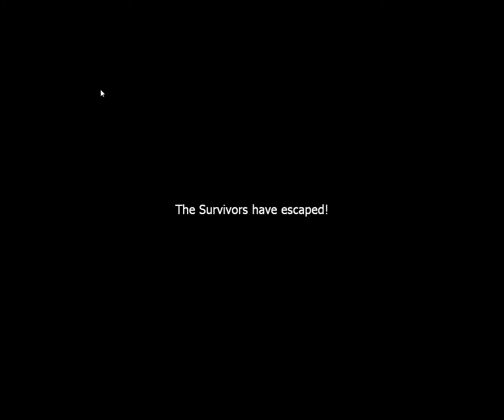LEFT 4 DEAD 2 CHEATS # SPECIAL